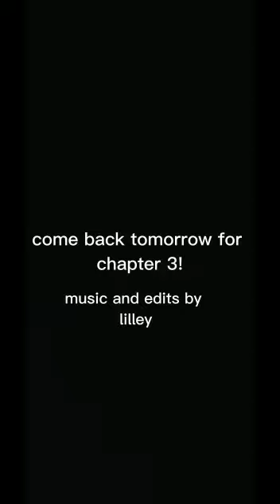Stage 2 Callela to Girona..